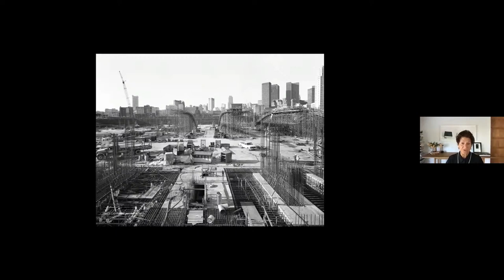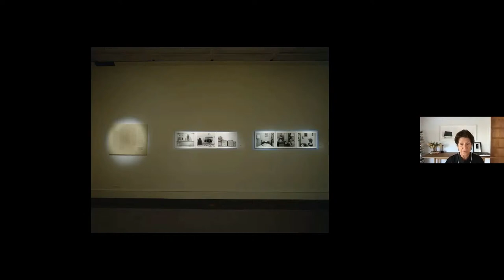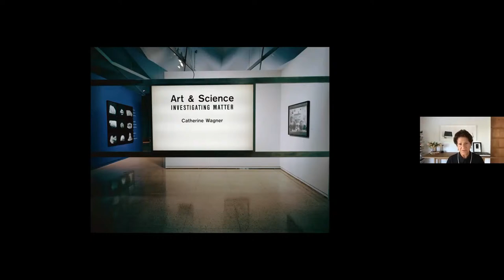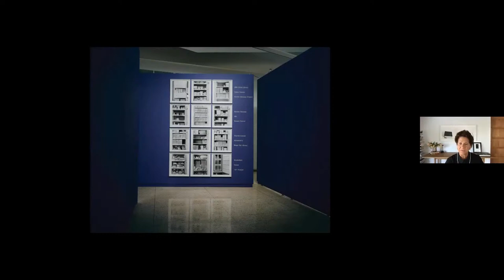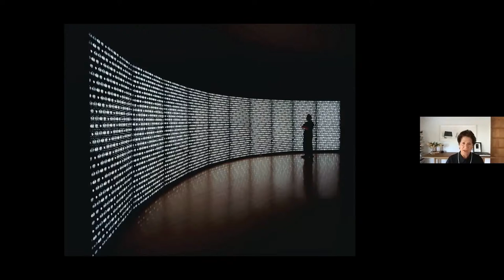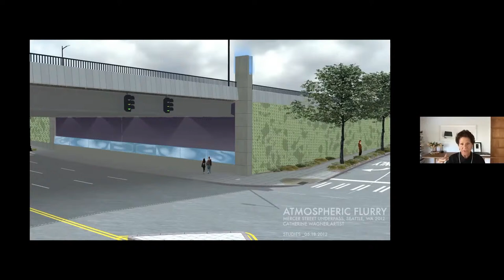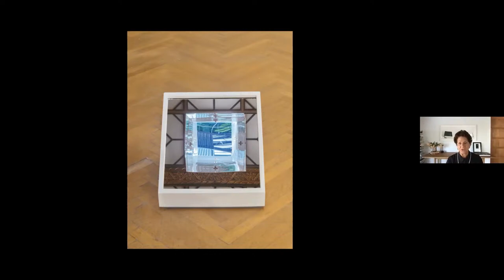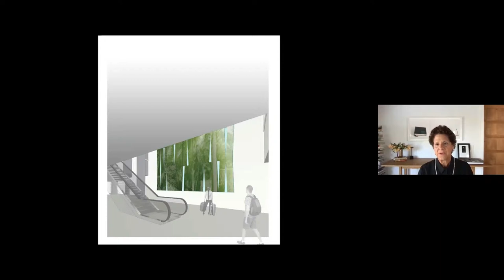Photographs, Installations, and Public Art by Catherine Wagner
Artist Catherine Wagner has long been interested in literature and architecture, and she often explores the context in which the photographs are integrated within site-specific installations. This has resulted in an expanded studio practice, working collaboratively with architects and fabricators. During this program, Wagner will talk about various installations from LACMA, Comme Des Garcon, and the Mills College Art Museum, as well as public art projects in Los Angeles, Seattle, and the central subway in San Francisco.

About Catherine Wagner
Over the course of her career Catherine Wagner has been observing the built environment as a metaphor for how we construct our cultural identities. In 2001, Ms. Wagner was named one of Time Magazine’s Fine Arts Innovators of the Year. Her work is represented in major collections such as the deYoung Museum, LACMA, SFMoMA, The Whitney Museum, MoMA, among others.